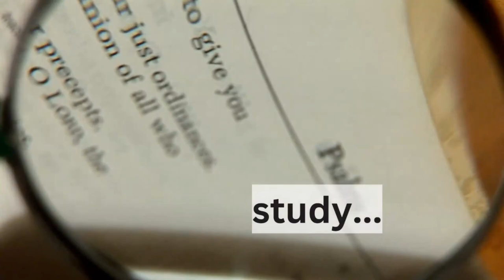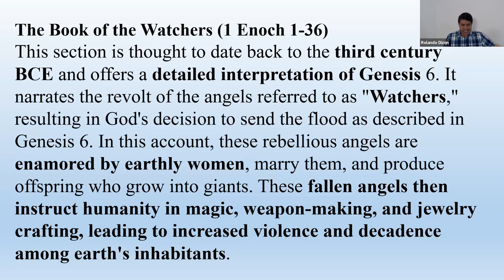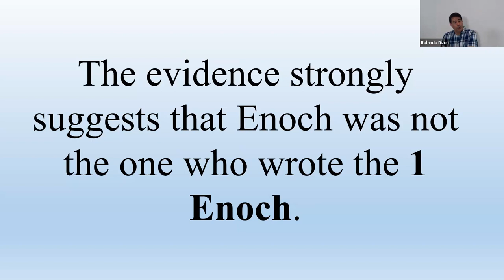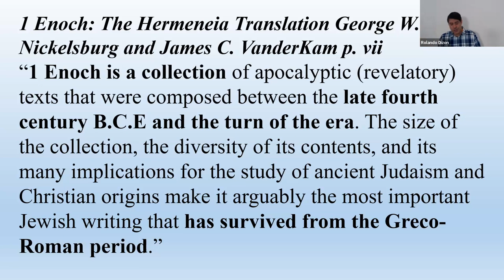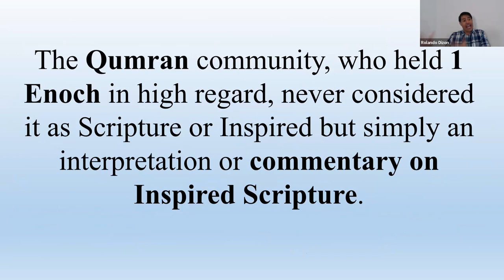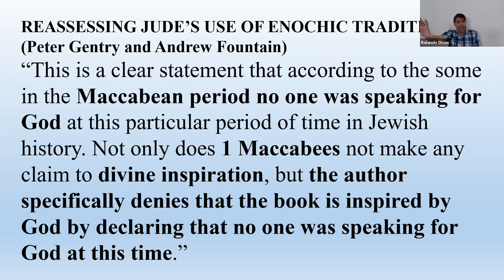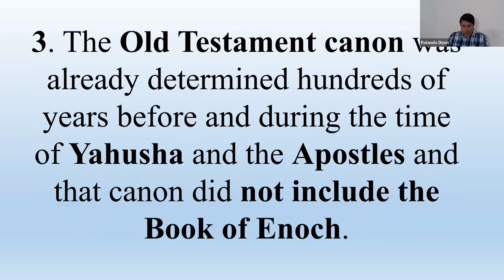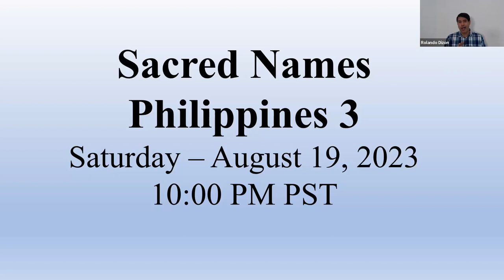BQA 129 - Is the Book of Enoch Inspired?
Assembly of Yahusha BQA episode 129 Officiated by Bro. Jon Dizon 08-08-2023.